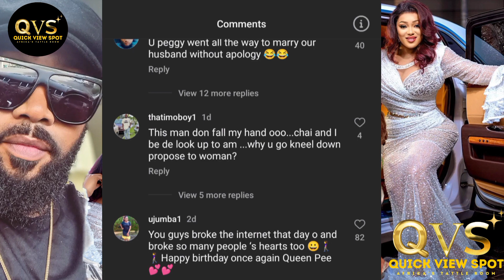Fredrick Leonard Celebrate His Wife With Luxury Gifts, Mansion & Car 1 Year After Marriage She Cried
Watch How Fredrick Leonard Celebrate His Wife With Luxury Gifts, Mansion & Car 1 Year After Marriage She Cried